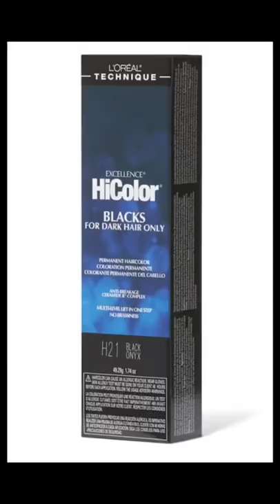Popular Black Hair Colors from Sally Beauty 🖤